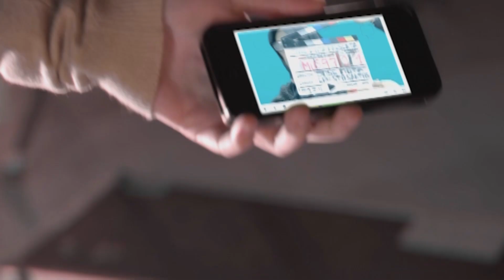Blasa contra José Mota - "Tú siempre mientes"